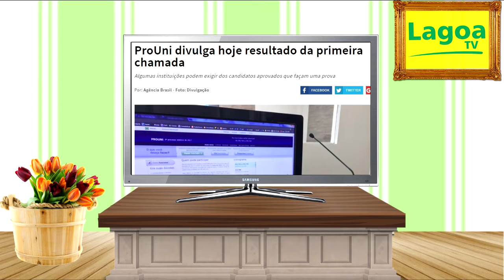EXPRESSO REGIONAL - Confira as principais notícias da região.